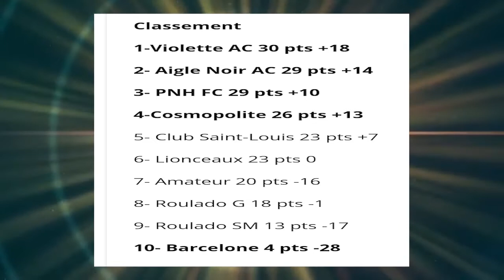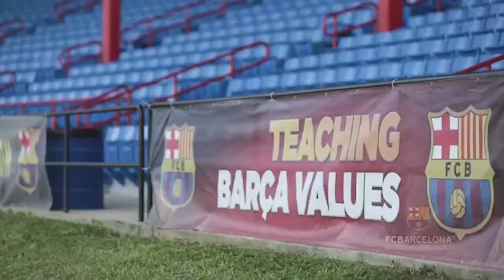Sport Mag #65 Actualites 11-09-17